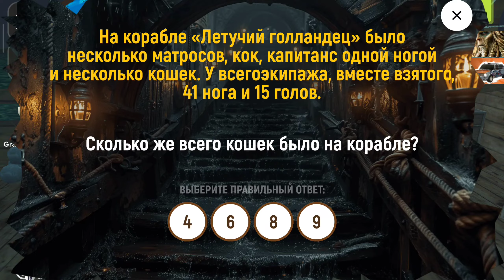ПРОШЕЛ ПИРАТСКИЙ ИВЕНТ ДО КОНЦА В ГРАНД МОБАЙЛ / ГДЕ НАЙТИ СОКРОВИЩЕ В ГРАНД МОБАЙЛ / GRAND MOBILE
❕В сегоднешнем видео я расскажу и покажу как пройти новый ивент в гранд мобайл, пиратский ивент в grand mobile, фарм пиастр в гранд мобайл, мотоциклы гранд мобайл, новые квесты гранд мобайл, прошел все квесты гранд мобайл, а также обнову в гранд мобайл! ПИРАТЫ ГРАНД МОБАЙЛ, НОВОЕ ОБНОВЛЕНИЕ В GRAND MOBILE, БЫСТРЫЙ ФАРМ ПИАСТР ГРАНД МОБАЙЛ! ГДЕ НАЙТИ НИТКИ ГРАНД МОБАЙЛ, Обзор обновления гранд мобайл ! Когда обнова гранд мобайл! Новый зароботок гранд мобайл! Показал новую работу гранд мобайл! Это будет в обновление гранд мобайл! Карта сундуков гранд мобайл!